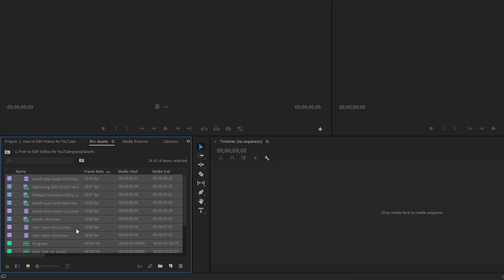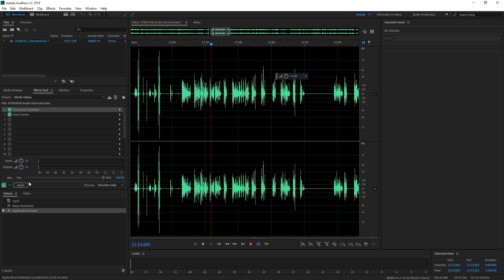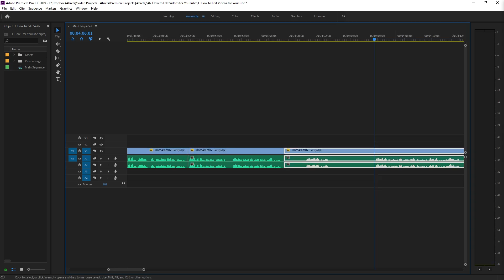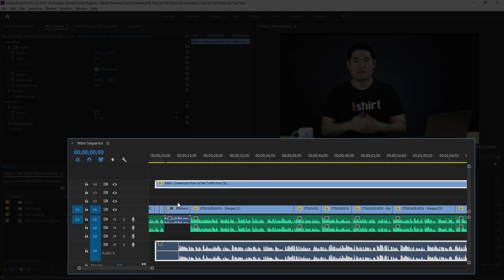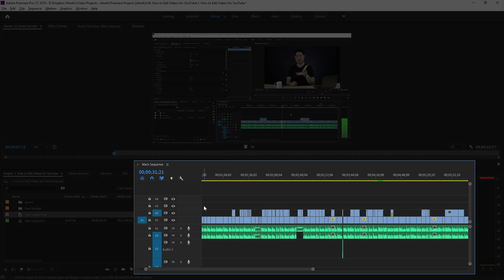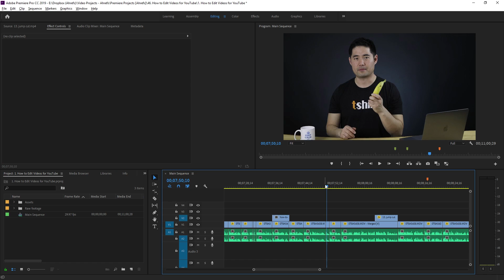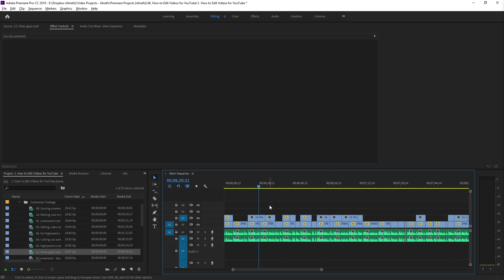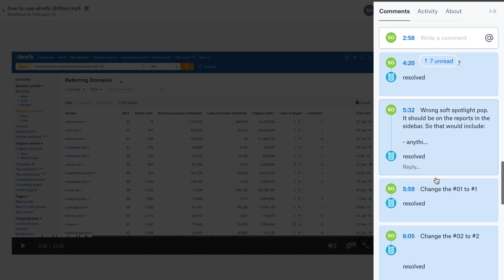How to Edit YouTube Videos for High Engagement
Learn how to edit videos for YouTube that drives high engagement and high audience retention rates.

People often ask how I edit my YouTube videos and which editing software we use to make them look “polished.” The truth is that a fancy video doesn’t matter. It’s all about driving engagement.

Today, Sam Oh shows you the exact process to edit videos and drive high engagement with just a few tools.

The editing programs we use to make YouTube videos are:

Adobe Premiere Pro CC (production)
Adobe After Effects CC (Animation)
Adobe Audition (Audio)
Quicktime Player (Screencast recordings)
Dropbox (Collaboration)

All of these tools are available on PC and mac.

But you don’t need to use these exact tools. We just find that these softwares work best together. A couple substitutes could be to use Final Cut Pro X instead of Premiere Pro or to use Filmora instead of Quicktime Player.

As for our editing process, this tutorial covers everything from syncing audio to cutting all unnecessary footage, to production and finalizing it with video effects.

Here’s what our 10 step process looks like.

First, we add all audio and visual assets to the Premiere Project.

This is the place where you’ll be producing and eventually rendering your video to its final version.

The second step is to clean and enhance the quality of your video’s audio.

You’ll learn basic tips on how to clean up background noise and add effects to your voice to make it sound full.

Next up, we cut out all mistakes from our video.
Our raw video recordings are generally 2-3 times longer than the final video. You’ll learn how we quickly cut out all mistakes using the audio wave hack.

The fourth step is to record additional footage like a screencast or b-roll.
Being in the how-to industry, our videos often need screencast demonstrations to better illustrate what we are doing. If you’re a vlogger, then using b-roll will help connect with your audience and create dynamics within your video.

Step 5 is to sync your screencast and b-roll footage with your talking head

A video with all screencast or all talking head is usually boring. This step is all about syncing audio with the video and choosing the best footage to engage your audience and create a silky smooth viewing experience.

The next step is important if you want to create engaging YouTube videos. And that’s to “close the gaps.”

You’ll learn how to polish your assembled video by using the gap system. The gap system is focused completely on creating the best user experience for the viewers. And by making a great viewing experience, you’ll be able to increase audience retention rates.

Step 7 is to add jump cuts.
A jump cut is a transition between two shots from the same position. It creates the effect of the scene “jumping,” hence, the name, “jump cut.”

You’ll learn when to use jump cuts, where to use them, and how to add them to your videos in seconds, even if you’re a complete beginner.

Step 8 is to create video production notes for your editor.
Whether you’re editing your videos alone or with a team, creating production notes allows you to make a good video for your audience.

The next step is to add all effects and animations.

It’s important that you add these towards the end of your editing process because you’ll have a full view of what your video will look and sound like. This will prevent wasted time from adding and removing animations in the previous steps.

The last and final step is to review your video and create a feedback loop with your team.

Unlike a blog or website, you can’t add or remove edits to videos after they’ve been published. This is the step where we create a feedback loop between design and marketing to ensure that everything is optimal for our YouTube subscribers.

Timestamps:

1:11 Add audio and visual assets to Premiere Project
1:40 Clean and enhance your audio
3:17 Cut out all the mistakes from your video
4:25 Record a screencast (a b-roll for vloggers)
5:32 Sync your footage with your talking head
5:58 Close all the “gaps” in your footage
7:11 Add some jump cuts
8:02 Add “production” notes for your video expert
8:57 Add your effects and animations
9:23 Review the video and add finishing touches